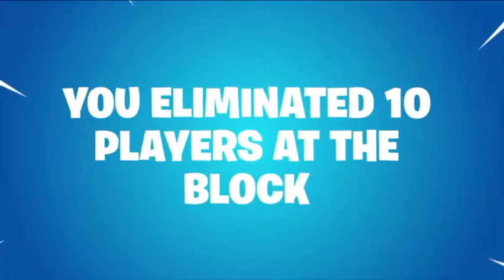Fortnite Season 7 Recap